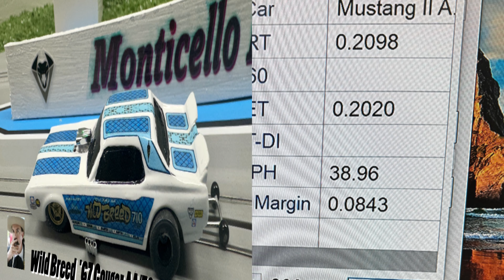Wild Breed '67 Cougar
I rushed this video through editing and did not catch that my action camera put time stamping in frame.  This camera has become a little glitchy.

For the record, the E.T’s and M.P.H. were all done on 20VDC on a 1/87 scale eighth mile (7.58’) dragstrip.

The body is a Hairy Canary 3-D resin printed 1967 Mercury Cougar AA/FC.  The powerplant is a drag race built, extended wheelbase,  Viper V-1 of my  own construction.